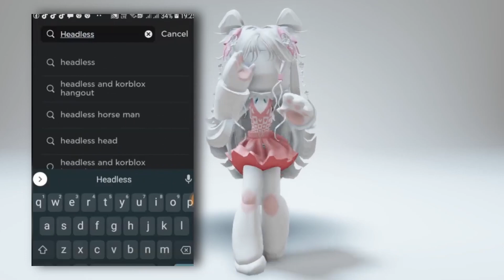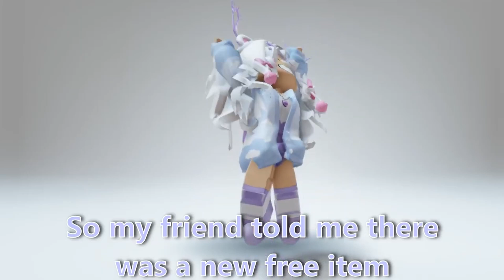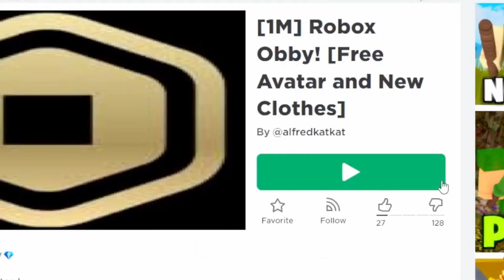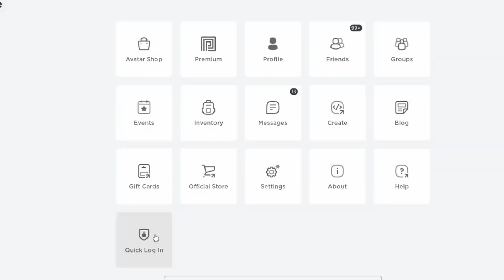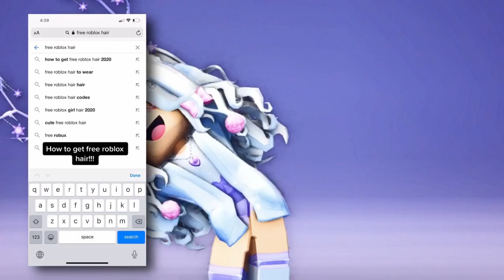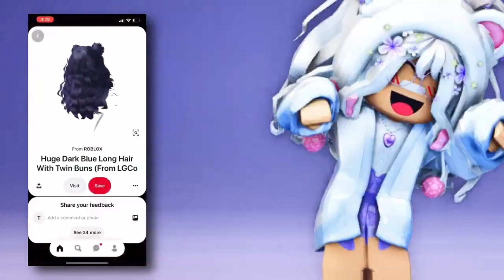[HURRY/1 DAY ONLY] GET NEW FREE HAIR 🤩🥰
keywords and tags: roblox robloxtrend robloxrobux robux robuxroblox robloxtrends robloxtrend2021 yourmonthyourrobux robloxtiktok royalehigh robloxtrendedit robloxtrending rblx roblox trend trends trend rblx rh edit cringe lanah changeintoyourirlavatar irl robloxirl robloxirlavatar roblox royalehigh royalehightrading robloxtrend robloxtrends robloxtrend2021 robloxedit robloxedittrend nevermet royalehightrend rblx royalehighfarming robloxvr robloxedits rblxedit rockabye cleanbandit iceskatingtrend heresasongtogettoknowaboutme dharmann here’s heres here a song to get to know about me qna questions answering faq Q and A QnA questions and answers question answer obby tower of hell aesthetic tower asmr iceskatingtrend robloxsplash splash splashtrend splashrobloxtrend robloxskatingtrend skating roblox skating trend ice skating splash waterpark swimming pool diving roller rollerskating roblox edits ttd3 roblox edit tiktok tik tok roblox trend roblox phone trend phone telephone greenscreen roblox green screen roblox trends phonetrend robloxphonetrend roblox phones roblox trending roblox phone trend edit prom dress promdress prom screenshot screen shot trend roblox rblx screenshottrend screenshot robloxscreenshot robloxsplash loveyourlikealovesongbaby selenagomez roblox edit, roblox edit trend lucky me richgirl rich girl gacha life gacha club roblox trend meme christmas santa clause holiday december winter season trend christmas santa shopping spree haul roblox shop shoppong robux rbx robuck bobux shirts short pant pants avatar things we all hate inr oblox thingsweallhateinroblox roblox trend 2021 gaming setup reveal flex dora the explorer cool deskreveal real real avatar challenge avatarchallenge robloxavatar icouldbered whatsyourcolor color whats your color roblox trend i could be red roblox trend edit edit olaf elsa anna frozen 2 frozen fansvsrobux fans fans vs robux robux or robux born in 1964 jeffrey come on you can do it ceo vlog spa spa vlog minivlog my family designs my roblox avatar my dad my mom sshf bellydancer shake your body like a belly dancer trend gacha roblox edit symphony google search trend roblox searchtrend swing swing chop chop chop whats that supposed to be about baby roblox edit jUst kiDDinG agAin bow bow bow trend meme bowbowbow bowbowbowtrend jinglebell jingle bell rock roblox edit jinglebellrock jinglebells christmas how old am i lovestory love story taylor swift edit with bestie sounds only roblox players will understand sounds only roblox players can relate to singing reveal roblox singing reveal singing singingreveal singingrevealed robloxsinging robloxsingingreveal singingrevealroblox younger me vs me now older apple bottom jeans applebottomjeans biggest bacon hater bacon lover noob styles i hate styles i love like preppy softie cnp slender bacon noob bacon baconlover baconhairs noo b amberisnoob 10k yo yoo ayo whats good youtube thingsisayalot things i say a lot things i say often funny joke not funny lol im weird how to evaporate himan body 70% water whenmymomwantstoseemyavatar when my mom wants to see my avatar baddie howtobeabaddie gachalife gachaclub gachatrends gachatrend gachalifetrend gachaclubtrend how we all drew as kids, how 6 year old me drew, how i drew myself drawing art how i used to draw my parents